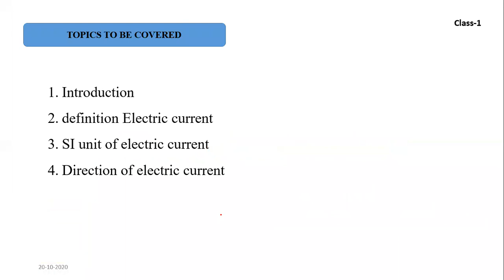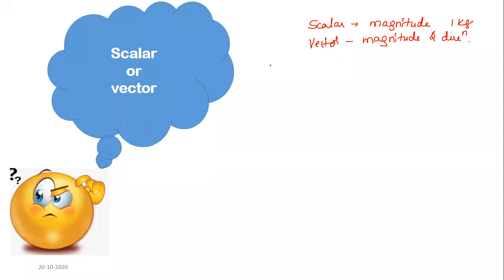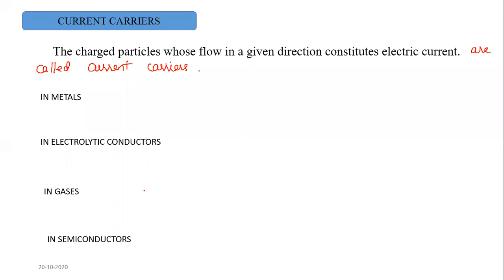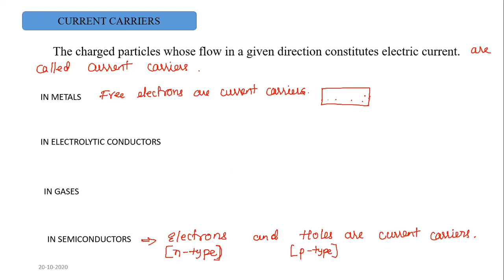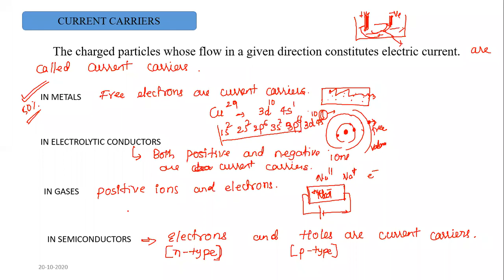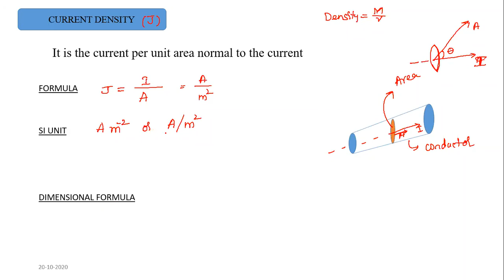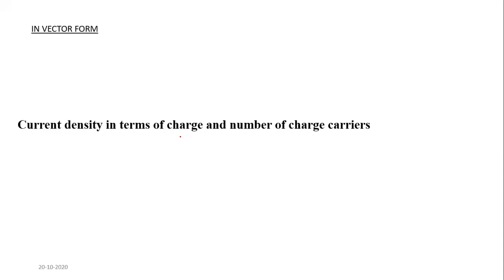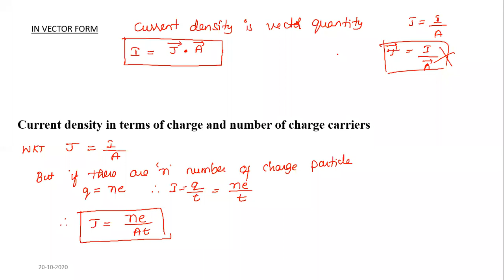Current Electricity part2